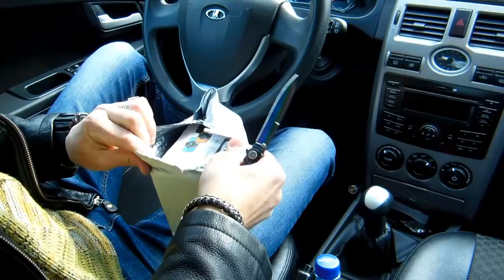Качественный видео регистратор FULL HD недорогой авторегистратор 2019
Видеорегистратор мини 0906 Dash Sony(8)
видеорегистратор 32 Гб Mini3 DDPai 1600P HD запись 24H
Новый 70mai PRO видеорегистратор XIAOMI 70MAI PRO 2019
Junsun 4K WiFi Car DVR Camera Novatek Registrator GPS
3 в 1 Зеркало Заднего Вида Регистратор Радар детектор!

Качественный видео регистратор FULL HD за 1580 р.
Заказывал для человека. Заявка была в ограниченный денежный бюджет.
Критерии: хорошее качество видео регистратора, съёмка в ночное время, хорошее качество съёмки, широкая запись обзора, ограниченный бюджет.
Заказчику так же в его бюджет нужен был и разветвитель.
Выбора в сумму 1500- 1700, было не много. Да ещё и по данным критериям.

Были дороже – хорошие по всем показаниям, или дешевле, но всё не то качество.

Выбор остановился на Camecho

Продавец даёт на видео регистратор полгода гарантии. Это хорошо, потому как не каждый даёт гарантии.
Продавец общительный, быстро отвечал на вопросы.

После оплаты заказа товар был отправлен быстро.

Потестив, опробовав, могу сделать выводы:
Данный видео регистратор, за 1580 р. Даже очень хороший.
Так же есть G- сенсор (автоматическое сохранение записи при резком толчке видео регистраитора.) Широкий обзор записи. Датчик движения. Мгновенное фото, как на фотоаппарате, при нажатии кнопочки. И ещё разные интересные функции.

Думаю, покупатель будет доволен, и сам разберётся в остальных настройках.